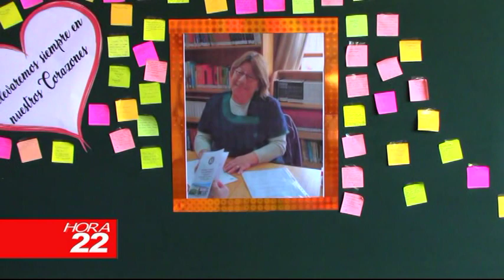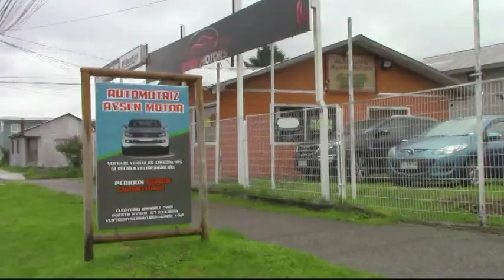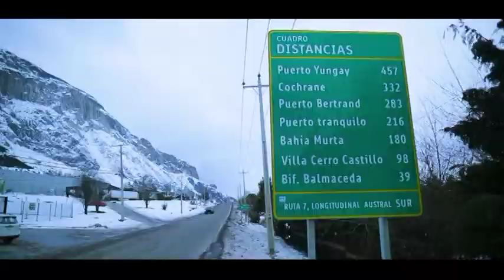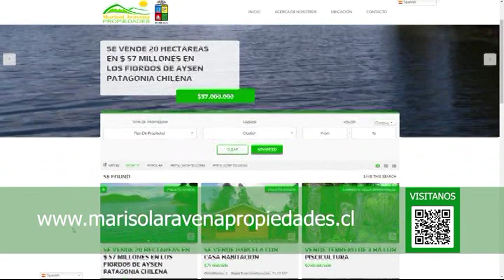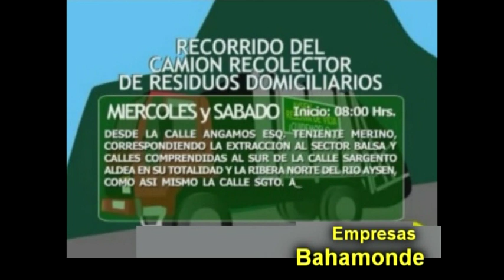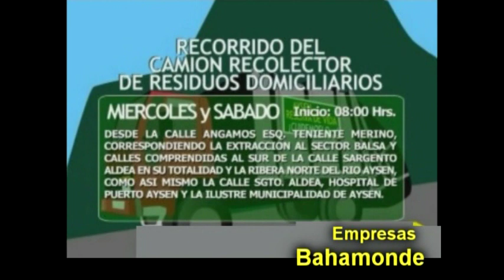INFORMATIVO MARTES 29 DE MARZO 2022